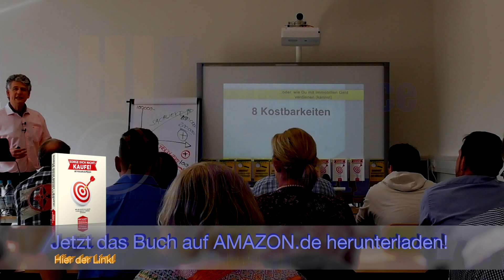19. Risiko Immobilienfinanzierung? 8 Kostbarkeiten - was sind die 8 Kostbarkeiten?